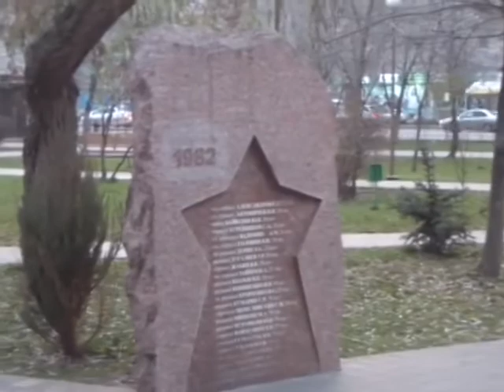Подойду я к речке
Далеко, далеко за край света
Проскакал ты на красном коне